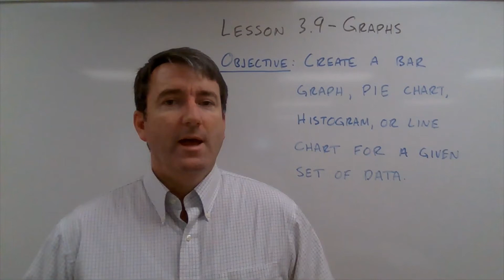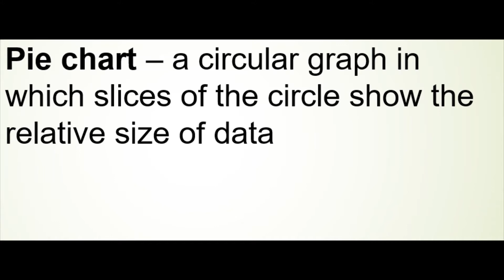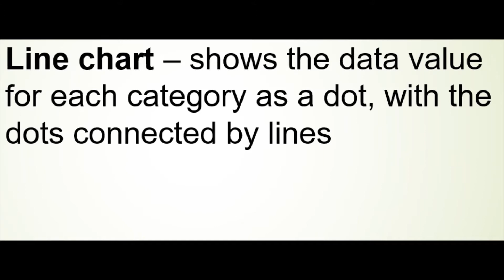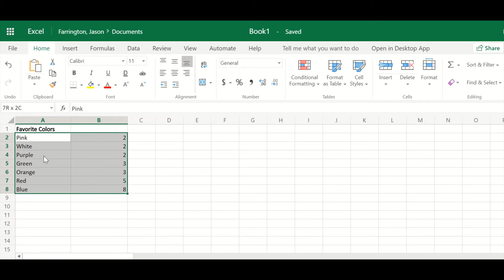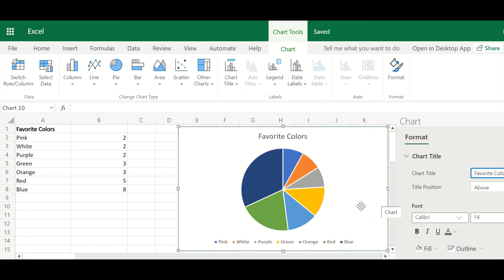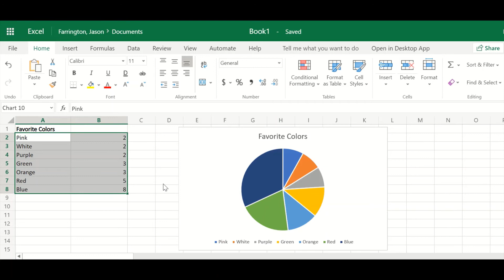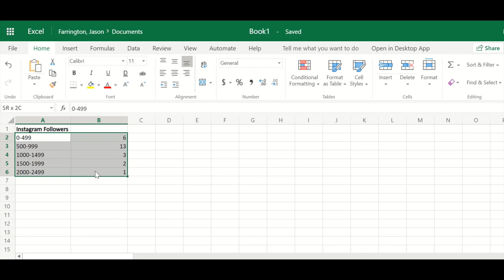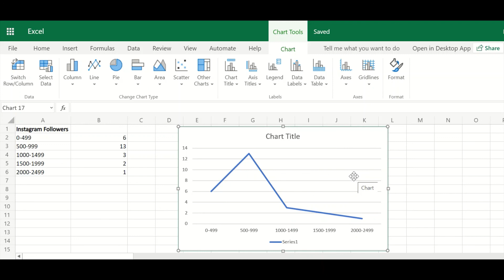College Math Lesson 3.9 - Graphs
Objective:  At the end of this lesson, students will be able to create a bar graph, pie chart, histogram, or line chart for a given set of data.

Vocabulary:   Bar graph –

 Pie chart –

 Histogram –

 Line chart –

Examples:   A class of 25 students was asked their favorite colors and the results are below. Make a bar graph (with the bars in descending order) and a pie chart for data.
Favorite Colors Frequency
Green 3
Pink 2
Orange 3
White 2
Blue 8
Red         5
Purple 2

The same class of 25 students was asked the number of Instagram followers they each had and the results are below. Make a histogram and a line chart for the data.
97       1,689 1,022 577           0
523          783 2,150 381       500
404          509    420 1,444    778
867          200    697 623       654
1,241 1,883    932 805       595